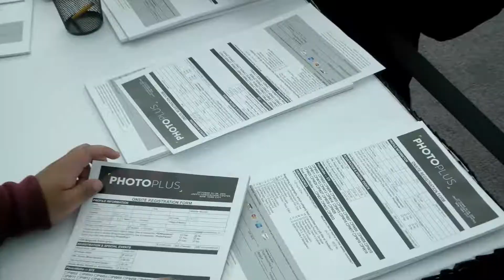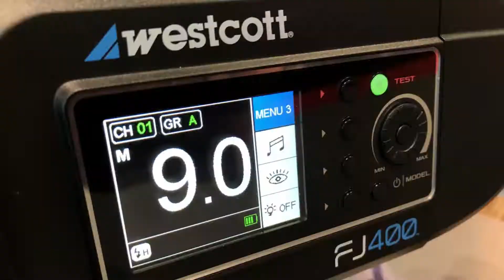The best new Nikon camera gear at PhotoPlus 2019 - Noct 58mm Lens, Nikon Z mount system Mirrorless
Discover, Create And Learn: Nikon Brings Excitement And Innovation To PhotoPlus 2019

PHOTOPLUS EXPO, BOOTH #401 – At the PhotoPlus Expo (PPE), Nikon’s booth offered visitors a one-of-a-kind experience filled with engaging presentations from inspiring photographers, the latest imaging products and fun, interactive photo opportunities.

On public display for the first time, the Nikon booth showcased the recently announced DX-format Z 50 mirrorless camera, along with the new NIKKOR Z DX 16-50mm f/3.5-6.3 VR and NIKKOR Z DX 50-250mm f/4.5-6.3 VR lenses.

Visitors also was able to check out the rest of the Nikon Z mount system, including the Nikon Z 6 and Z 7 mirrorless cameras and the widely acclaimed S-line lenses.

Nikon's very pricey and very niche lens, the 58mm F/0.95 Noct was available for some in-booth shooting for the first time ever.

The $8,000 manual focus lens is one of the fastest the company has ever made, and although it's specifically made for niche subjects like astrophotography, it can give shooters some pretty interesting results with portraits as well.

The lens has 17 elements in 10 groups, and, while it's a bit of a monster when attached to the Z camera, the bokeh is really impressive.
This lens was Introduced to us by Steve Heiner - Nikon's Senior Technical Manager,

FREE Photography tips and tricks, advice and help for beginners and advance photographers. Demonstrations How-to make not just good photos, but GREAT photos. Fashion/Glamour/Runway photography  tutorials and documentaries from professional photo shoots with well known fashion photographer Anton Oparin.

Keep an eye on our Fashion Photography Channel - we have huge archive of fashion/glamour videos from past 20 years around the world. New episodes will come online weekly.

Learn Fashion Photography - Join "Fashion Photography Channel Workshops" group at Facebook.com